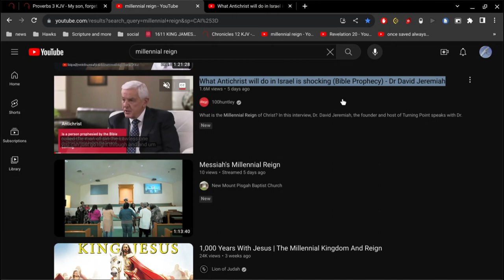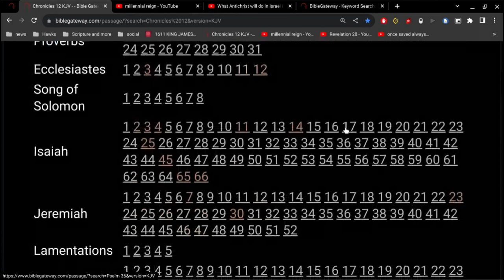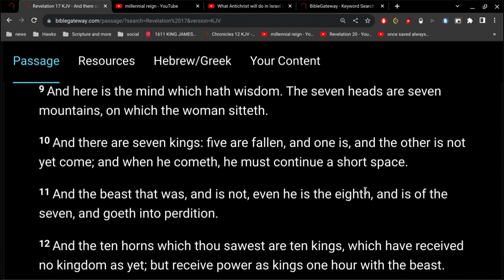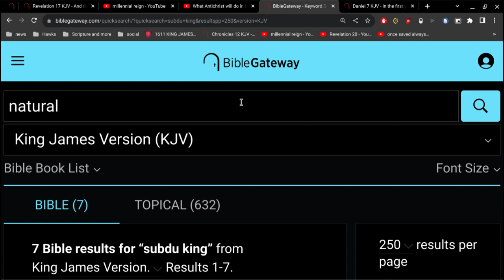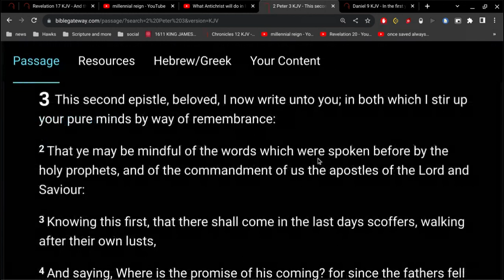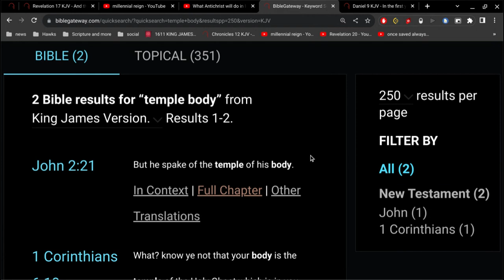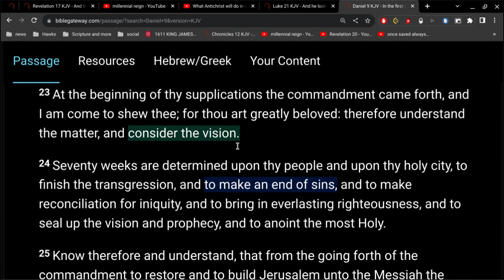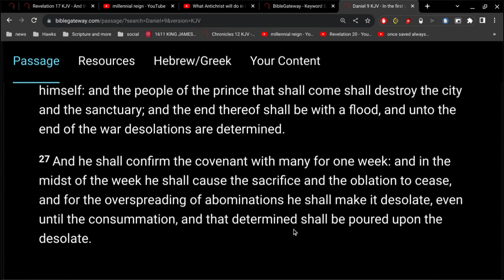What Antichrist will do in Israel is shocking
Jesus is NOT the Antichrist.
Jesus IS the Christ !
Proverbs 28:1 ... the righteous are bold as a lion.